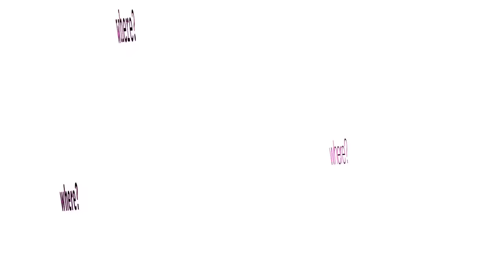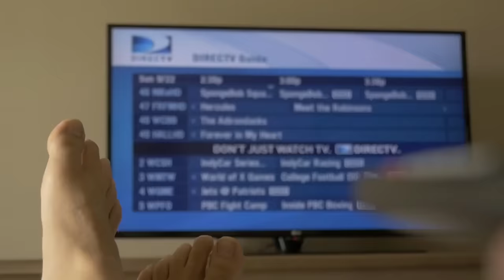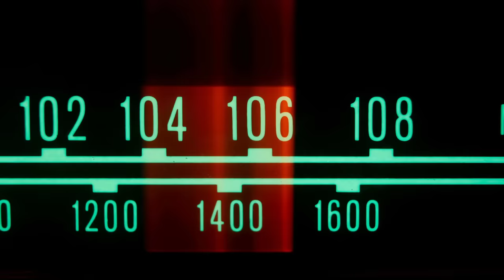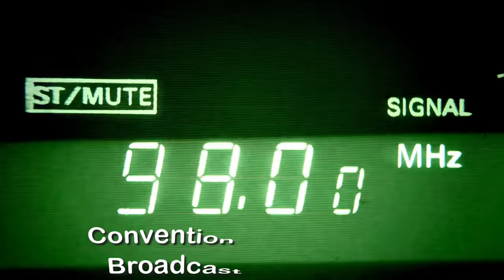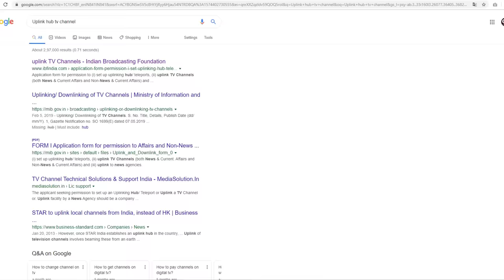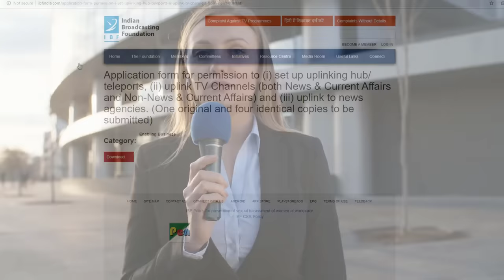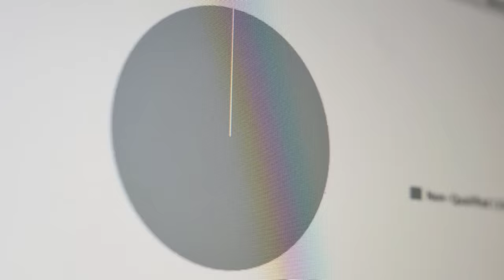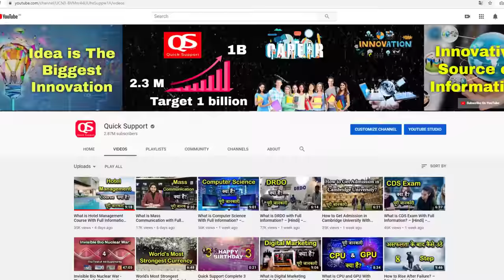How to Start Own TV Channel With Full Information? – [Hindi] – Quick Support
How to Start Own TV Channel With Full Information? – [Hindi] – Quick Support.  इस विडियो में हम आपको बताने वाले हैं खुद का टीवी चैनल स्टार्ट करने से जुड़ी पूरी जानकारी|